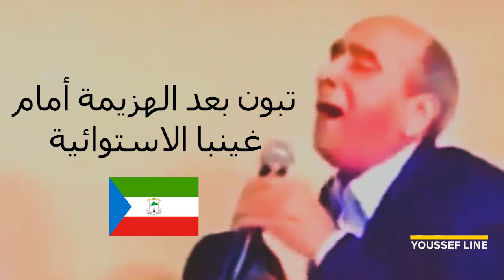رد فعل تبون بعد الهزيمة أمام غينيا الاستوائية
لن تتخيل كم أنا سعيد بمشاهدتكم لفيديوهاتي و تفاعل معاها
أثمنى أن أكون في مستوى اشتراكك في قناة  و تفعيلك للجرس ووضع لايك على الفيديوهات و تفاعل مع محتوى الفيديوهات بتعاليق التي ستسمح لك بثأتير على محتوى القناة و هذا سيضهر لك من خلال الفيديوهات القادمة
كما ان تفاعل لن ينتهي بنهاية مشاهدتك للفيديو ...فيمكن التواصل معي من خلال الرابط التالي
Wahtaspp:
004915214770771